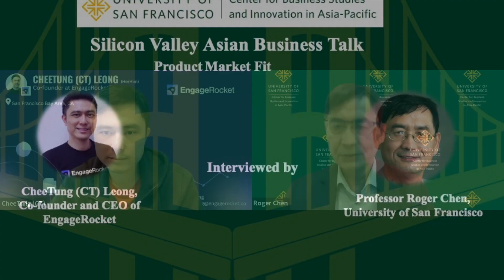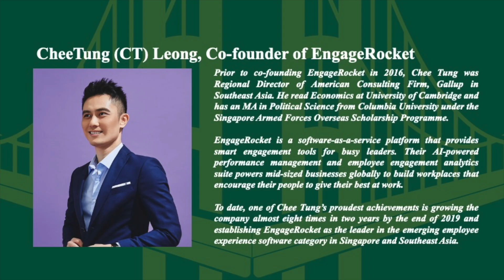How We Found Product Market Fit Customer Segments_Silicon Valley Asian Business Talk_Chee Tung Leong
CheeTung (CT) Leong, Co-founder and CEO of EngageRocket, the fastest-growing employee experience solution startup, in conversation with Professor Roger Chen, University of San Francisco on finding product market fit customer segments.